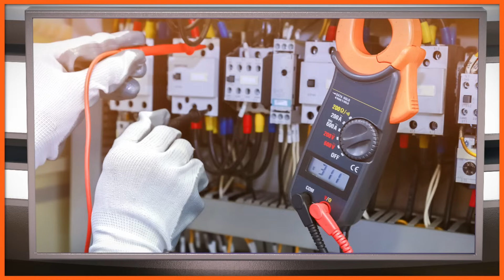Understanding Power Supply Classifications: UL1310 Class 2 vs LPS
Are you familiar with the UL1310 Class 2 and LPS classifications for power supplies?💡

Confused about which one to choose for your low-voltage systems? Look no further, because in this segment, we will analyze the similarities and differences between these two classifications.✌️

From voltage and power limits to current protection mechanisms and installation requirements, we have you covered. We will also explain why these limitations are crucial for safety and preventing damage to connected devices.💥

Whether you are selecting or specifying power supplies, understanding UL1310 Class 2 and LPS is essential.🔌

Watch now to make an informed decision!